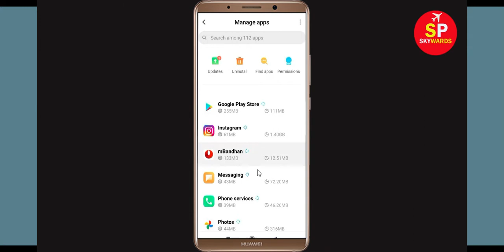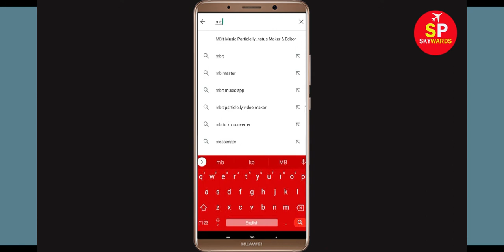mBandhan by Bandhan Bank App Keeps Stopping Error In Android & Ios - App Not Working Problem Solved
How To Fix mBandhan by Bandhan Bank App Keeps Stopping Error In Android & Ios - App Not Working Problem

1). Check for updates. Running the earlier version of Facebook can cause the error, one of which is it keeps stopping. ...
2). Clear RAM. ...
3). Restart your phone. ...
4). mBandhan by Bandhan Bank app Clear cache and Clear Data

5). Reinstall mBandhan by Bandhan Bank application.